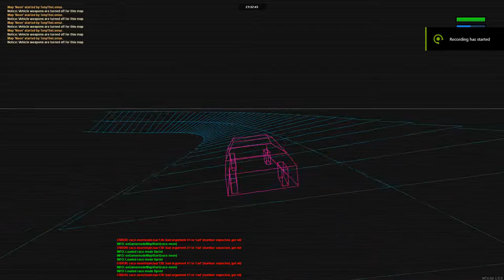Synthwave track beat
I think i like this effect